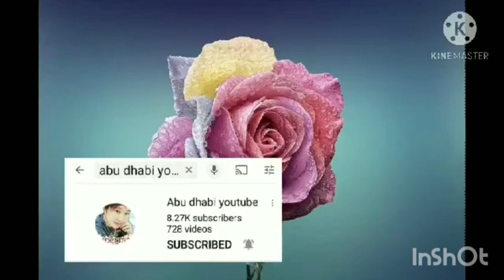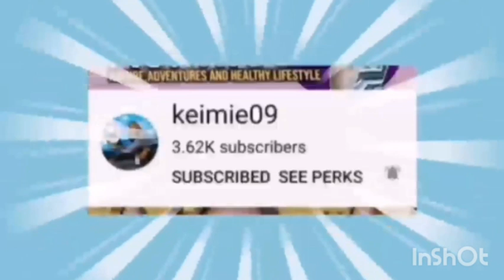Travel To Desyerto Kuwait